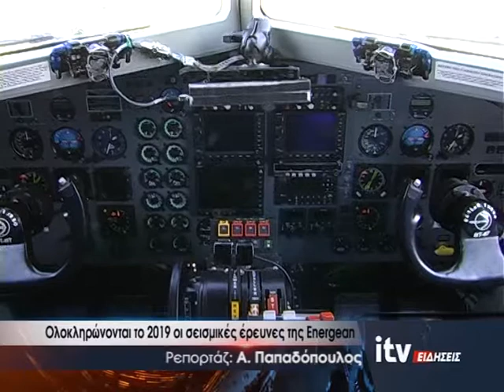Ολοκληρώνονται το 2019 οι σεισμικές έρευνες της Energean - ITV ΕΙΔΗΣΕΙΣ - 16/1/2019